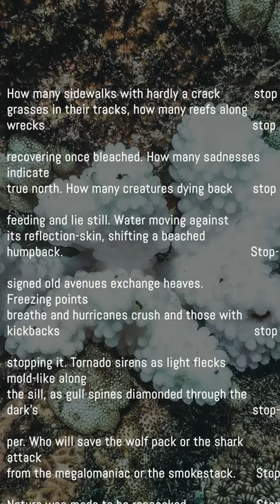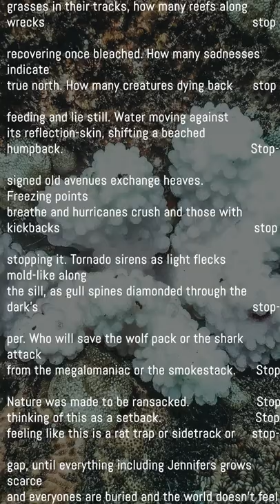Endangered Ghazal with Telegram and Natural World 【Daily Poetry Reading】